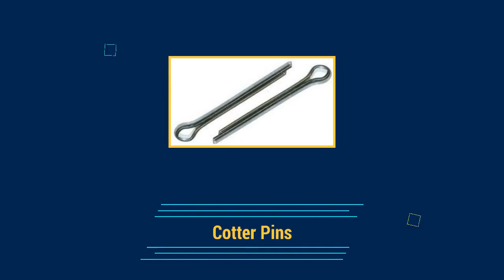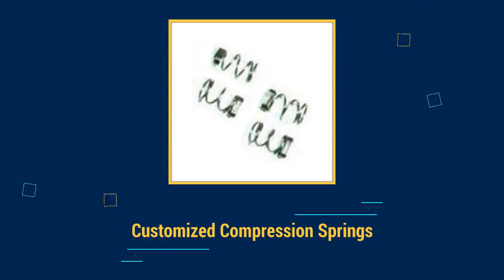Priya Quality Springs In Maharashtra, Mumbai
Manufacturer, Supplier & Exporter of Wire Form Springs, Dowel Pins